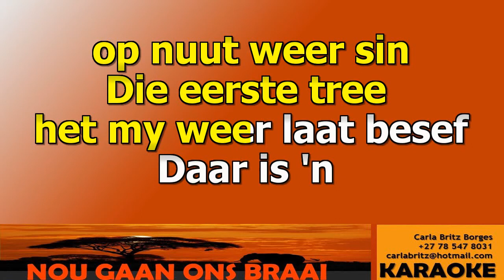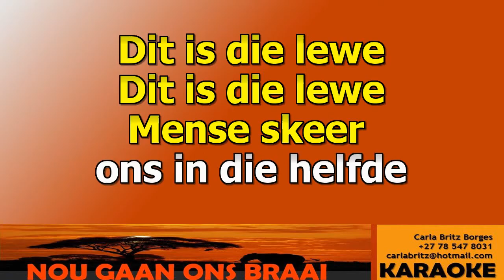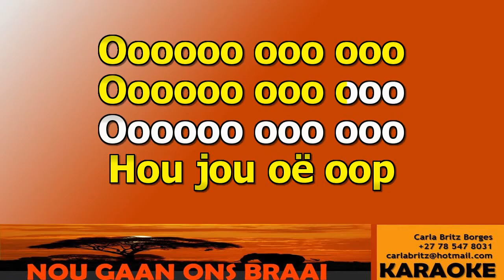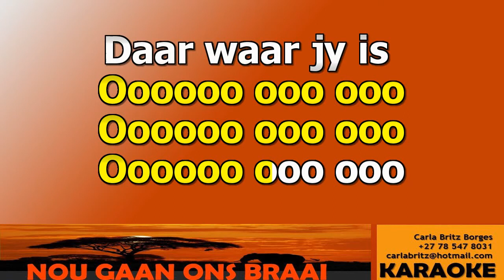ZARA - Janie Bay - Lewens KARAOKE VR WBV